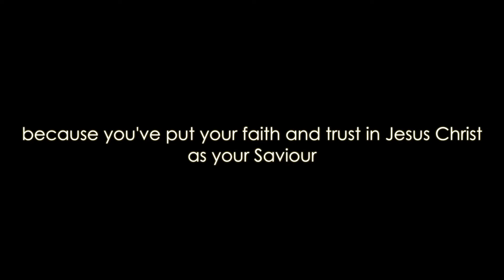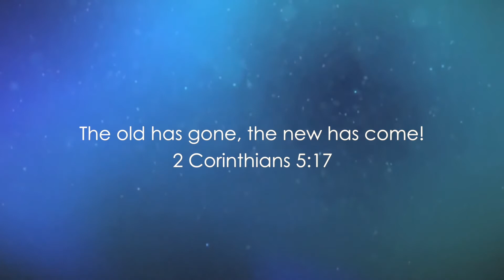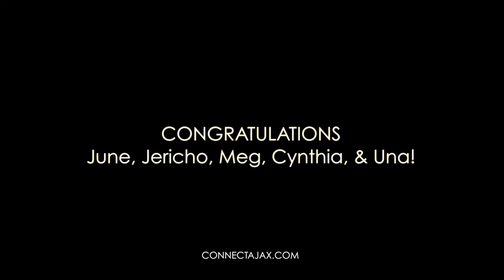Connect Baptism Nov 2016